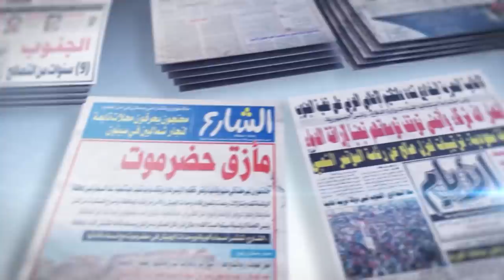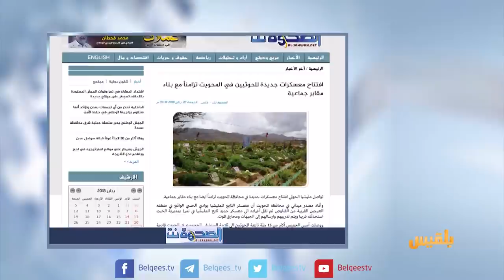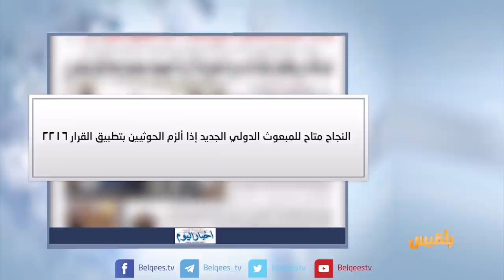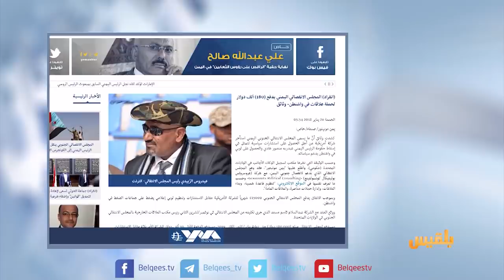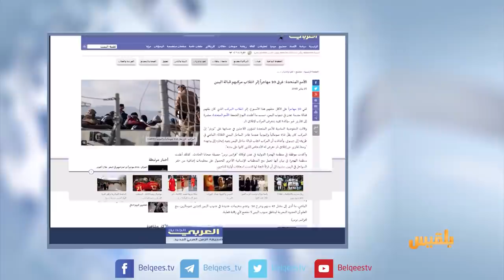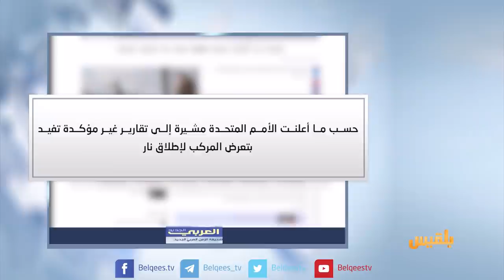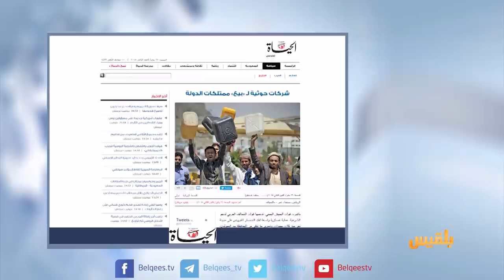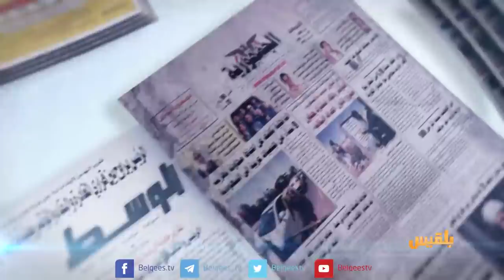كشك الصحافة | 27 -01 - 2018 | تقديم سهى المصري